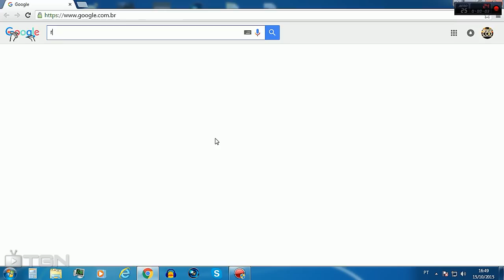Call of Duty Black Ops 2 -- Random Class Generator #10 AGR ja ta bom :)